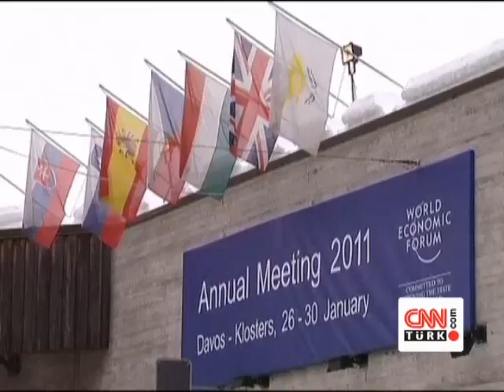Erdoğansız Davos Zirvesi başlıyor